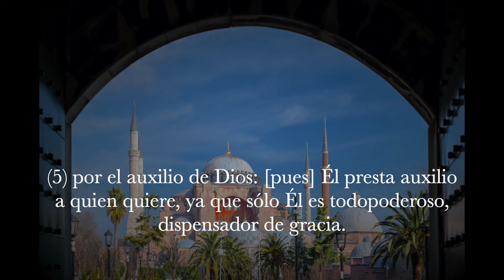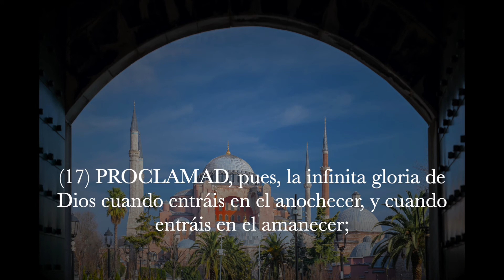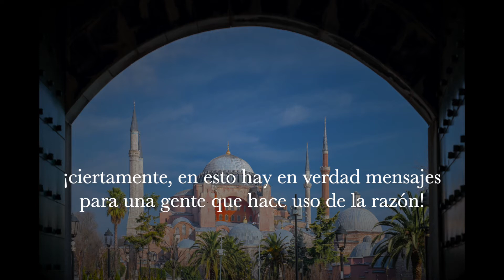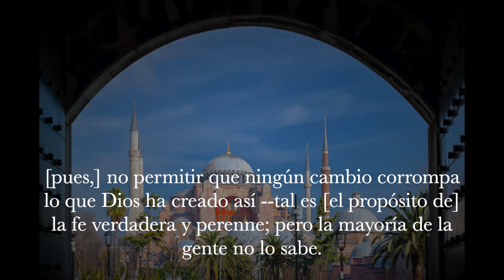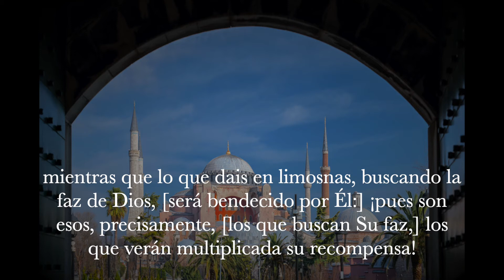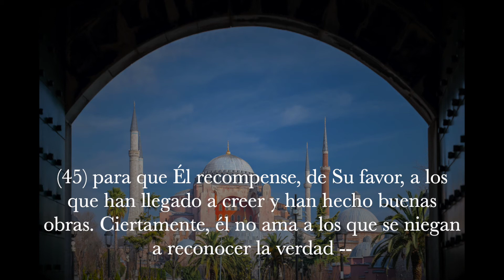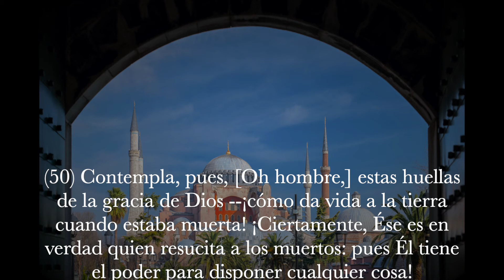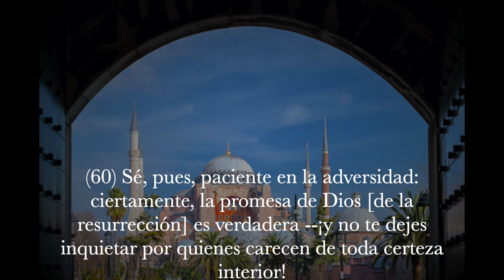Sura Ar-Rum (Los Bizantinos), Subtítulos Español, Shirazad Taher